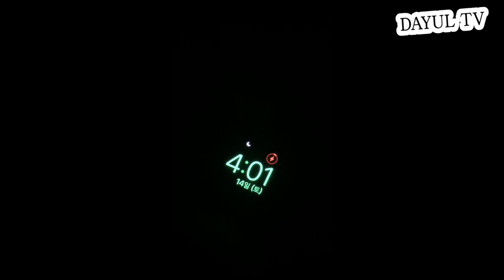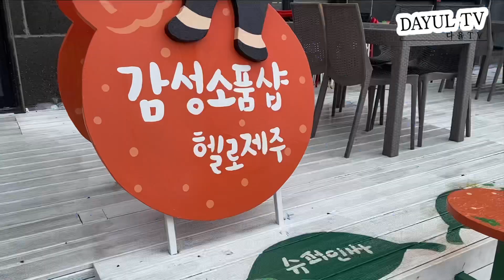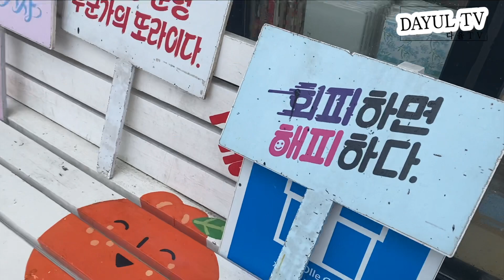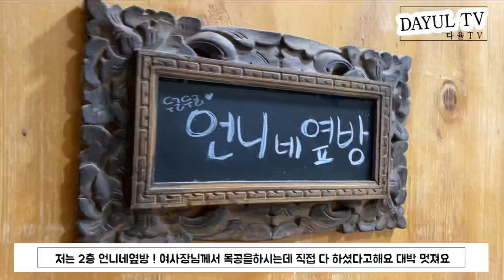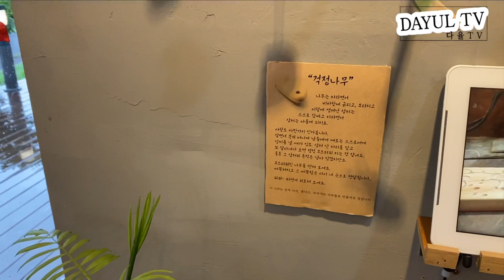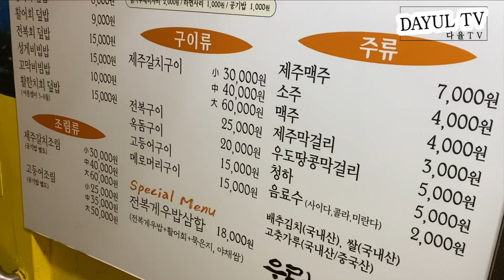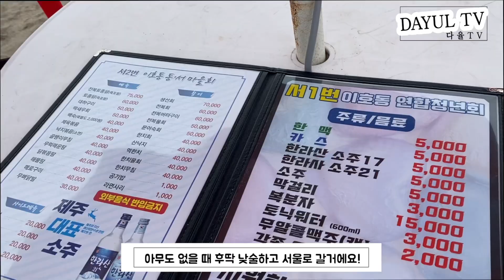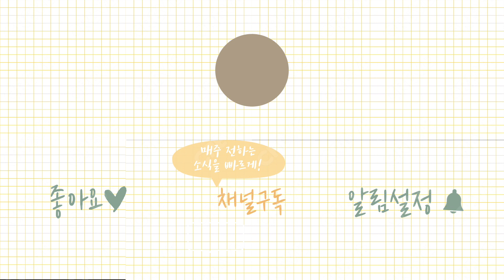[CAMPING] EP2 제주 차박캠핑 | 함덕에서 이호테우 해변까지 | 하루종일 비가오는 ☔️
안녕하세요 다율입니다!
1편에 이어 제주도 캠핑 2편 입니다!
제주도에서 캠핑하는 내내 우중캠핑이였지만
비와도 너무 좋고 너무 힐링되었어요~
오늘도 함께 힐링해요 우리 ❤️

아! 서울에 오고 영상이 끝났다고 제주영상이 끝이 난 건 아니에용~
다음편도 있으니 구독 꼬옥 좋아요 꼬옥 ❤️